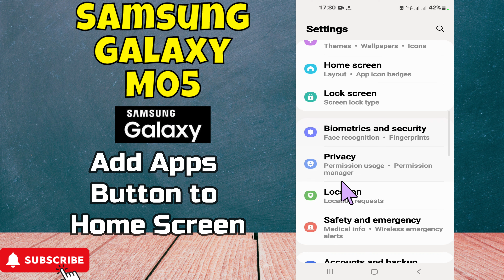How to Add Apps Button to Home Screen Samsung Galaxy M05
in this video you will learn How to Add Apps Button to Home Screen Samsung Galaxy M05